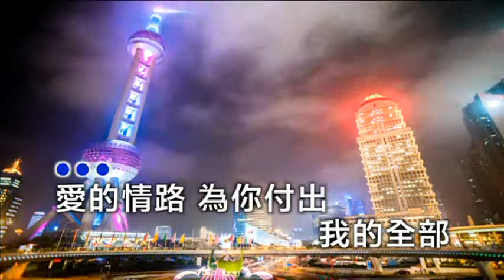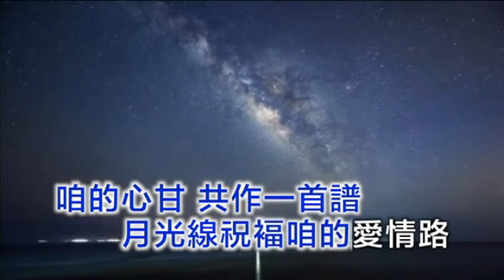邱芸子 愛情譜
作詞：劉哲名
作曲：芊芳
編曲：張哲嘉

愛的情路為你付出我的全部
一步步為你踏出我的辛苦
風雨中我不驚任何坎坷路
為你心甘無後悔路
一生為情千里路途愛你無錯
咱的感情不是紙糊
千年萬年共同守護

今生愛你不驚雲厚天黑
今世愛你勝過萬里長河
咱的心甘共作一首譜
月光線祝褔咱的愛情路